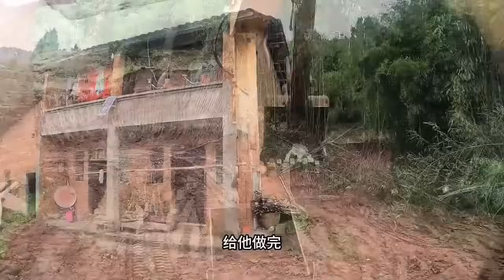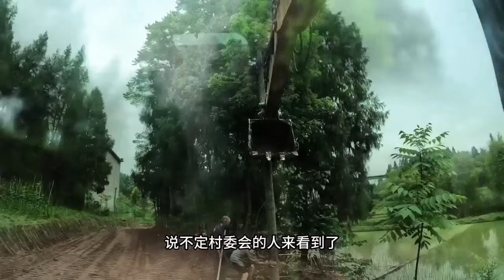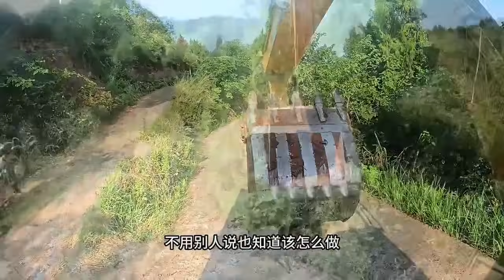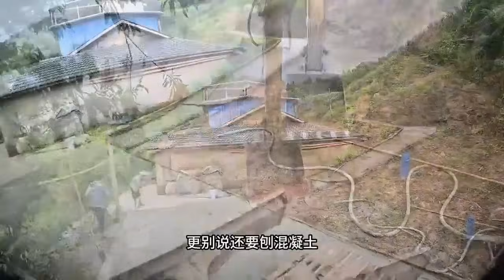农村修路大合集！到倒混泥土的时候出了大分歧！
严正声明：此频道是大龙在YouTube唯一官方频道，未经授权禁止转载，近日在平台内发现部分盗版视频，目前已开始维权流程，各位粉丝如发现盗版视频欢迎留言！
哈喽大家好~我是爱开挖机的大龙
很高兴能够在这里和大家见面
🔸专注于农村生活和挖机工作
🔸专业服务让东家放心
🔸谢谢大家的支持鼓励
🔸从业十余年
🔸分享挖机方面的知识技巧